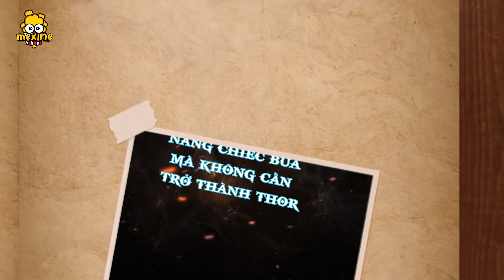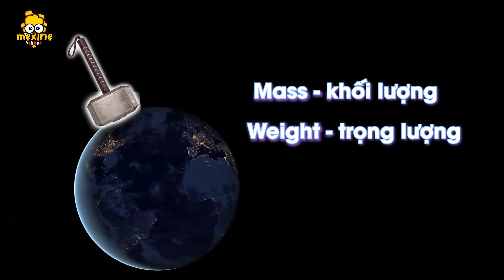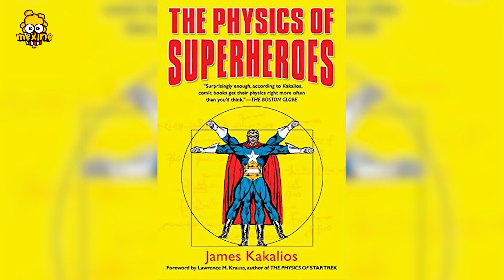CÁCH NÂNG MJOLNIR CỦA THOR MÀ CÓC CẦN XỨNG ĐÁNG | meXINE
Vì sao Jane Foster, Captain America hay chị đại Wonder Woman nhà DC mới là định nghĩa đúng đắn cho sự xứng đáng với Mjolnir chứ không phải Vision hay Superman?
Chẳng phải họ cùng nâng được Meo Meo hay sao? Vậy búa thần dựa trên cơ sở nào để quyết định người "worthy" sử dụng mình?
Chào mừng anh em đến với quyển thứ 22 của giáo trình Mê Xi Nê khoa học với chủ đề phân tích gồm:

Nguồn gốc lời nguyền Mjolnir

Nguyên lý xác nhận người xứng đáng cầm Meo Meo

3 loại đối tượng có thể hoặc không thể dùng Mjolnir

Và cuối cùng là cách nâng chiếc búa mà không cần trở thành Thor